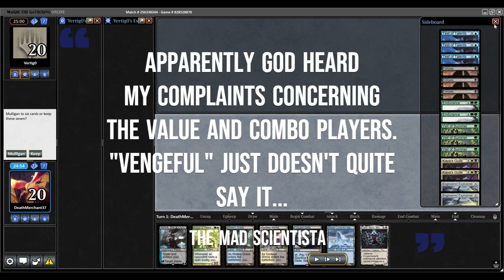S3E2: In The Shadow of the Colossus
Friendly match against Tameshi Combo!